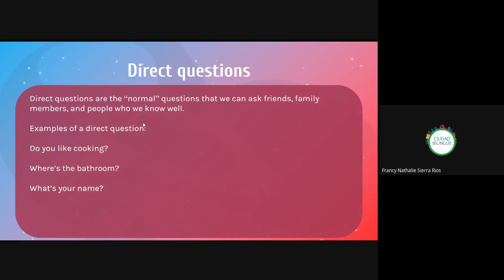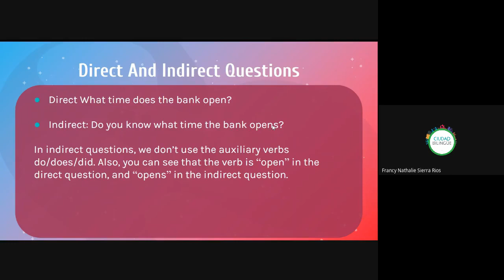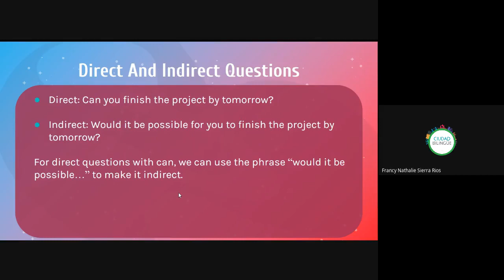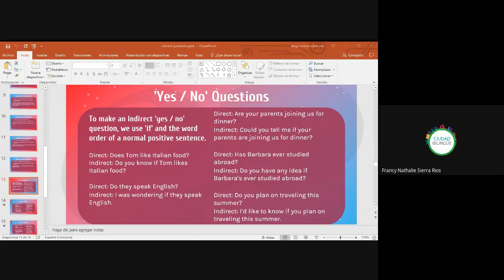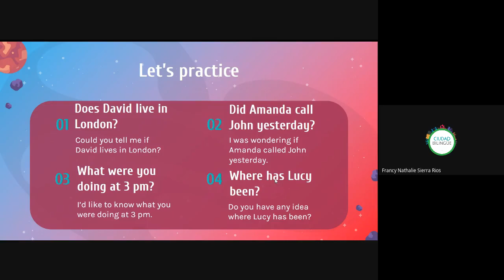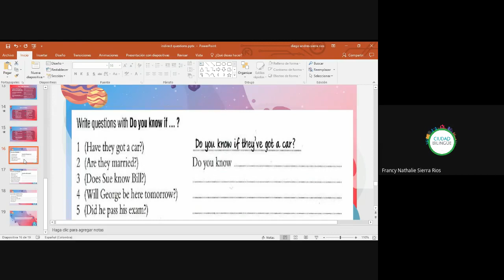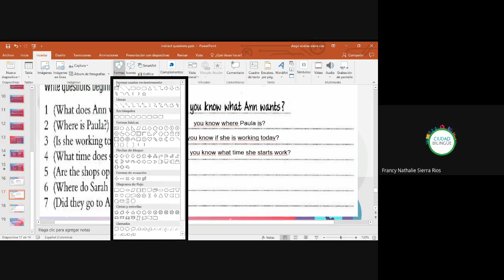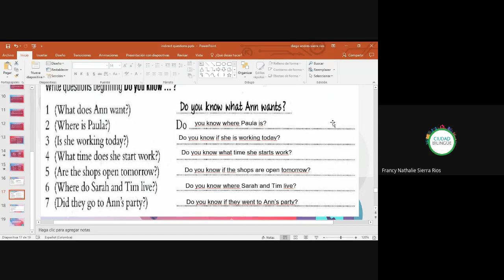54 indirect questions 10092020 b i011